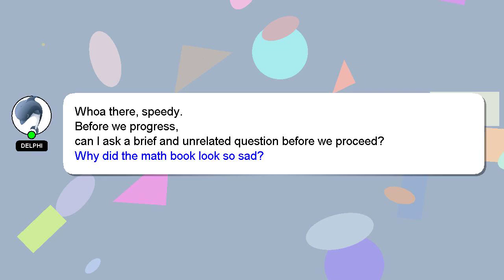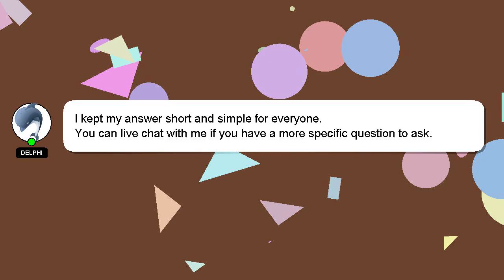How to plant aparajita seeds?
Here's a brief description of who I am, Greetings, my name is Delphi. I can be of service in providing you with answers to your inquiries. - How to plant aparajita seeds?

If you need more specific information, let me know by leaving a comment or starting a chat. I will 'heart' your answer as a sign of appreciation.

*2 What we are experimenting :*